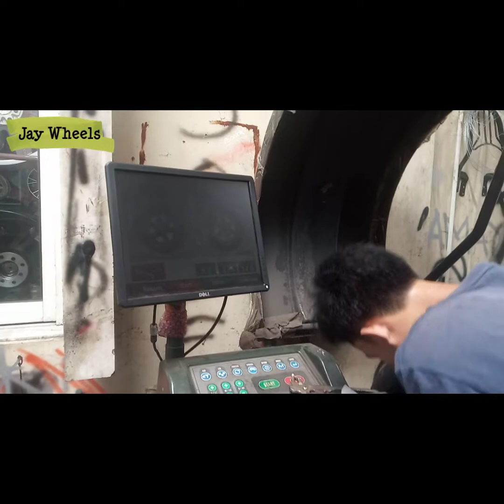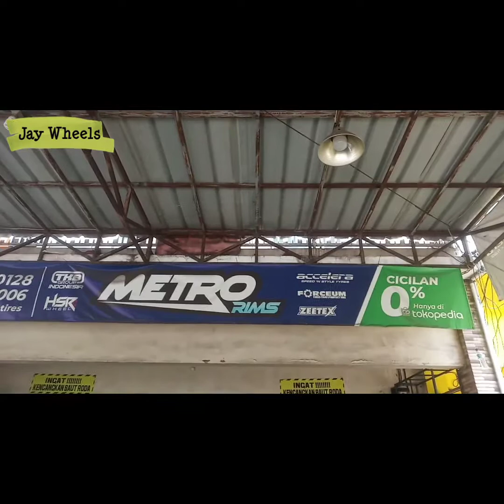MODIFIKASI MOBIL HONDA BRIO PAKAI VELG HSR WHEEL RING 14 *CUMAN GANTI VELG AJA*🔥🔥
TOKO SPOORING 3D
TOKO BALANCING NITROGEN TAMBAL TUBLES LOWERING KIT HSR

Order via :
link Tokopedia